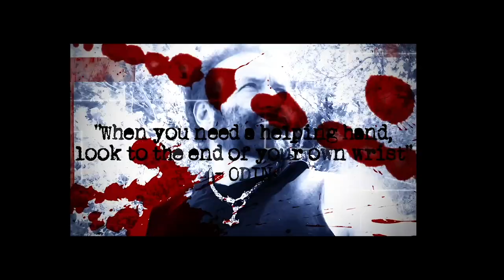So You Don't Feel Like Working Out? Dragonship 13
Need a reason to Get after it! Watch This!